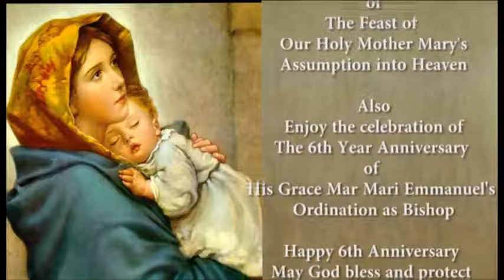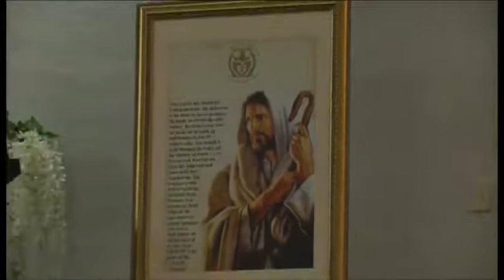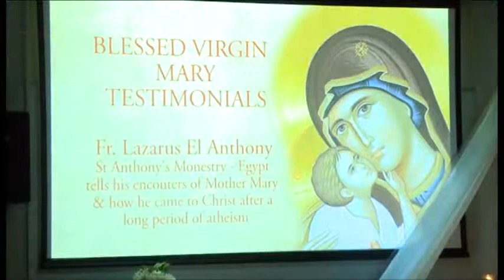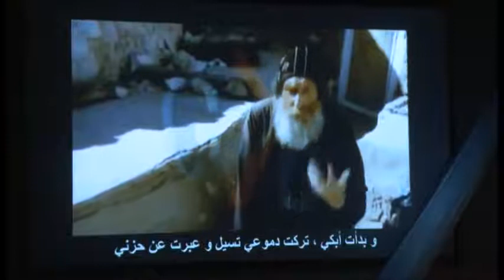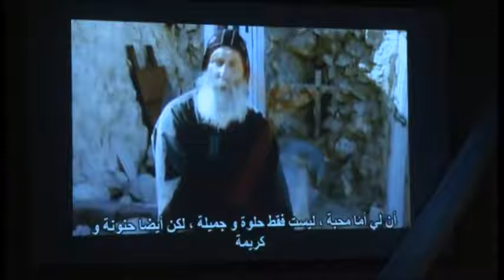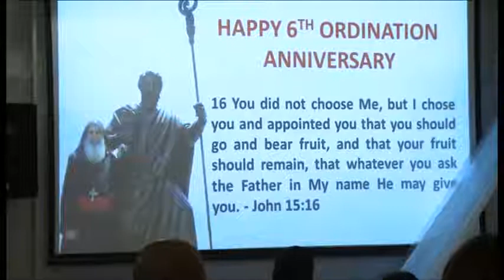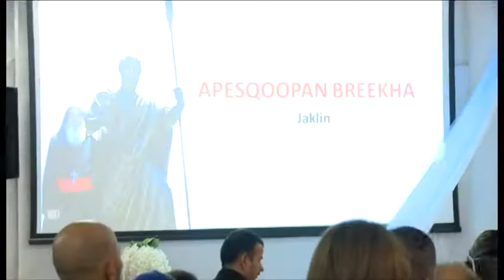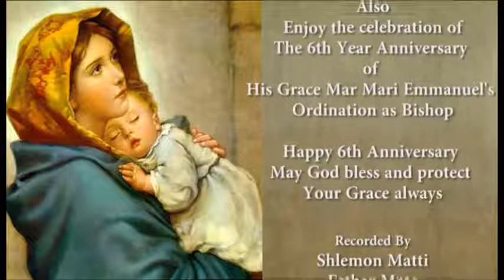MOTHER MARY'S ASSUMPTION | DAY 4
Language: Arabic
Description: His Grace Mar Mari Emmanuel's commentary on the Intercession of Saints in the Holy Bible.